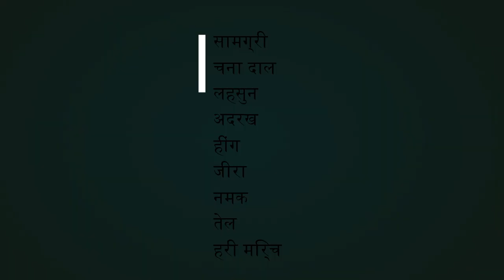low oil fara recipe | testy indian fara recipe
fara is indian terditional recipe that made with atta this is very similar to momo but its more then healthier then moms its oil free and low calore